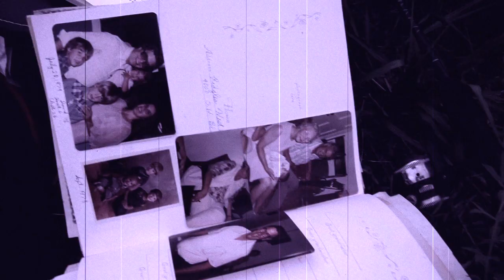W.A. Fite - Carney's Lake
W.A. Fite
"Carney's Lake"
Poisoning the Medicine Tree

Hand Drawn Records / El Villa Films